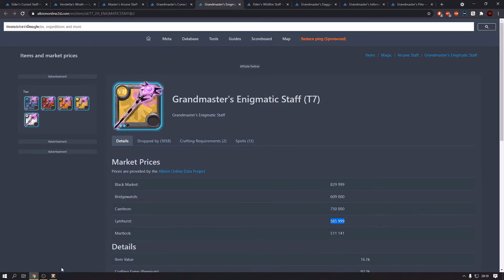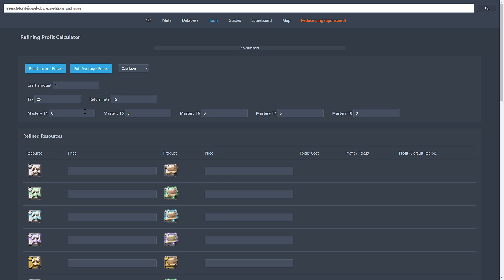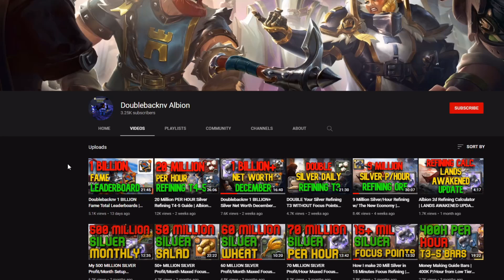TOP 5 BEST WAYS OF MAKING SILVER IN 2022 | Albion Online New Player Guide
You still have not played Albion Online? Try it!

0:00 – Intro
0:45 - Number 5
1:42 - Number 4
2:47 - Number 3
4:20 - Number 2
6:06 - Number 1
8:46- Outro
Albion Online is a sandbox MMORPG set in an open medieval fantasy world. It has a fully player-driven economy; all equipment items are player-crafted. You can freely combine armor pieces and weapons in our unique classless system – you are what you wear. Explore the world and tackle challenging PvE content. Engage other adventurers in small- or large-scale PvP, and conquer territories. Gather. Craft. Trade. Conquer. Leave your mark in the world. AlbionOnline​​ Albion​​